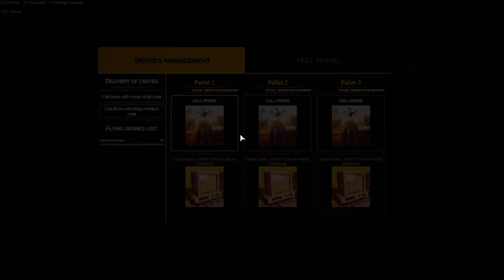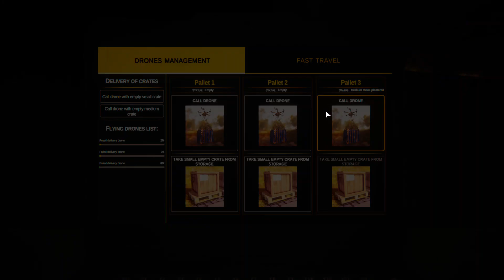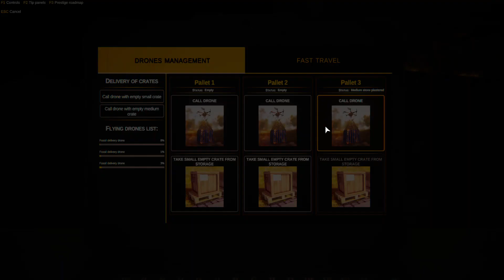Digging up bones in Dinosaur Fossil Hunter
Wow is this video long. I expected this because it drained several hours of my life. If I say anything dirty in the video, please excuse me. I didn't mean to say it. I hope you enjoy the video.